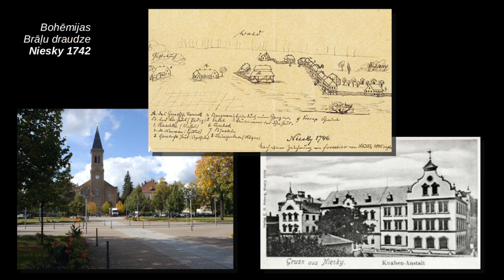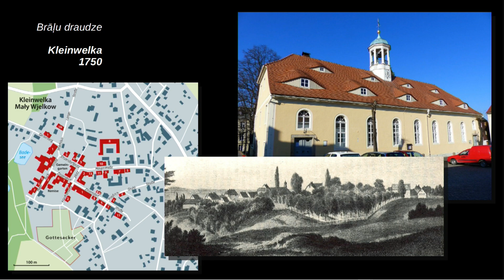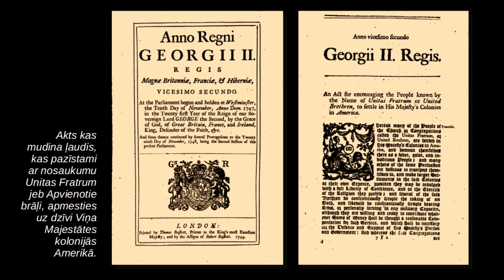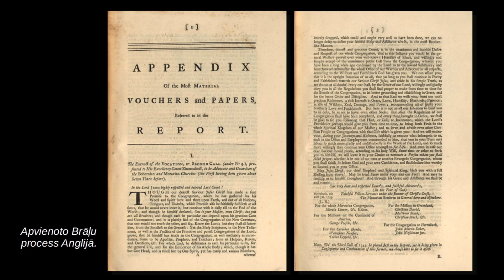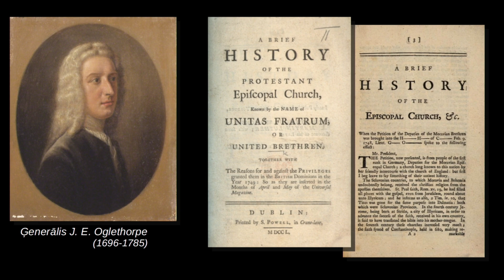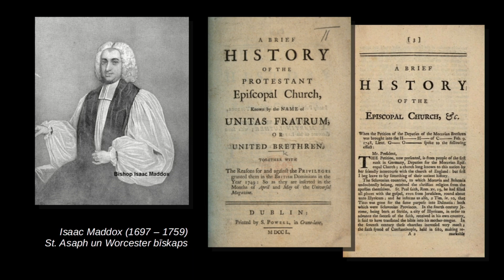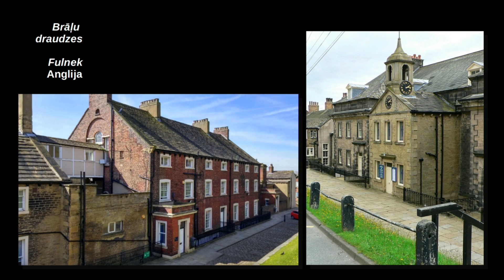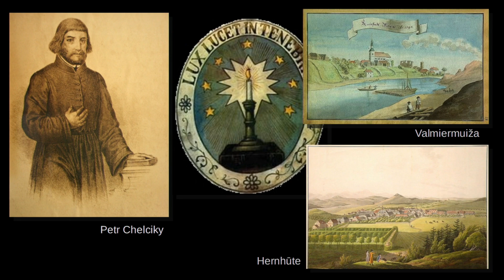135. Gaismas ceļš - Brāļu draudžu process Anglijas parlamentā .2.d.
LKR raidījums “Gaismas Ceļš”  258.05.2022.

Raidījumu vada: Tālivaldis Tālbergs – LKR prezidents

Raidījuma viesis:
Gints Lūsis Grīnbergs - Kristiešu draudzes „Atmodas nams” mācītājs

Ziedojumi Latvijas Kristīgā radio darbam:

Latvijas Kristīgā Radio Atbalsta Biedrība
PVN reģ. Nr. LV - 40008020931
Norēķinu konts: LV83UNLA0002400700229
A/S SEB "Latvijas Unibanka" Rīdzenes filiāle
Kods UNLALV2X

Paldies par Jūsu līdzdalību Tā Kunga darbā!